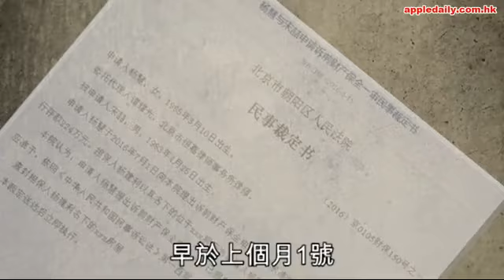王寶強關鍵戰友出手 宋喆老婆爆宋喆大鑊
再見未必是朋友，好來好去未必是夫妻分手後的必然結果。內地藝人王寶強跟太太馬蓉反面後互揭陰私，在圈中屢見不鮮。